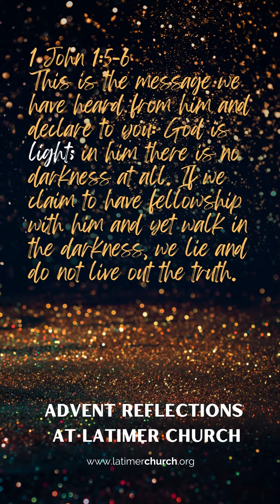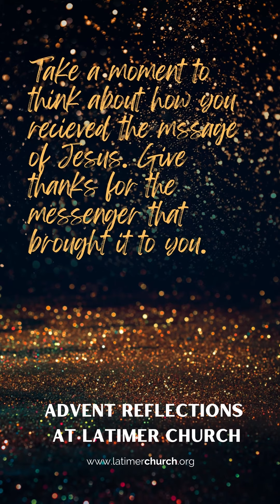Day 24 | Into the Light Advent Reflections with Graham Nelson